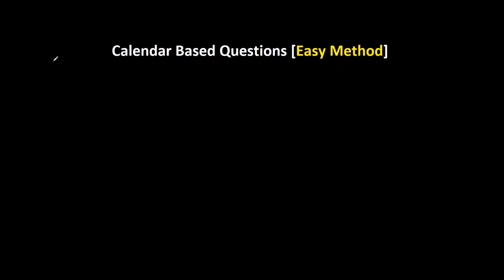Calendar Calendar Short Tricks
REMEMBER, BASIC CONCEPTS, AND REVISION WILL MAKE YOUR ADVANCED CONCEPT STRONG.